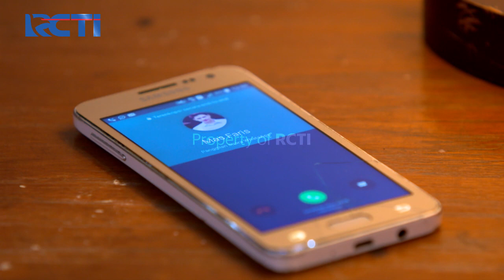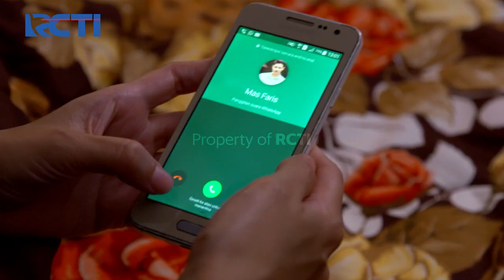Perempuan Pilihan - Winda Mulai Tunjukan Sikap Cueknya ke Faris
Mulai tegar dan tampak memelas dihadapan Faris, Winda terlihat sangat berani buang muka dan menolak makanan yang dibawa Faris untuknya. Akankah Winda mengikhlaskan Faris dan meninggalkan Faris ? atau Winda sudah menyiapkan rencana ?